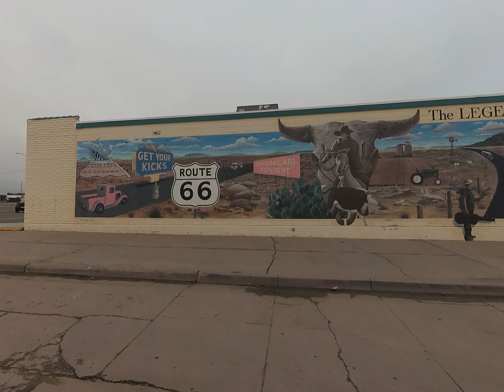Mural en el Supermercado Lowe's, en Tucumcari (New Mexico)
Otro de los interesantes lugares a visitar en la Ruta 66.